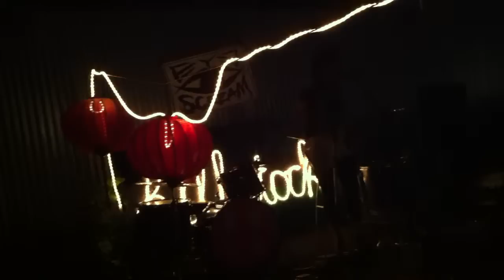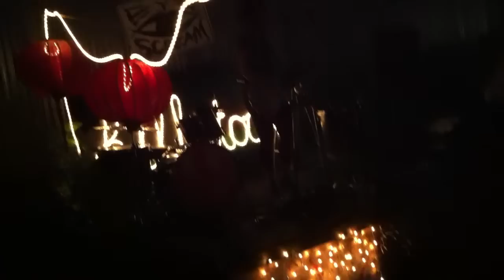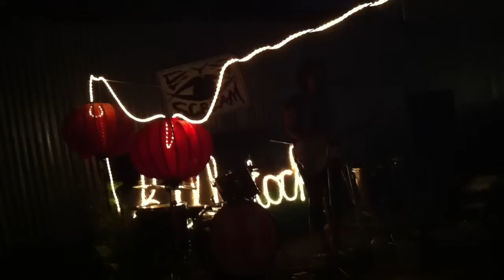In The Pines by Marra Barr (Live @ Eye Scream Music Festival)